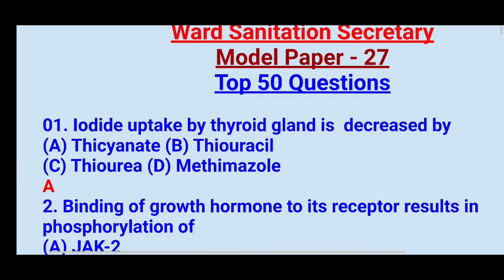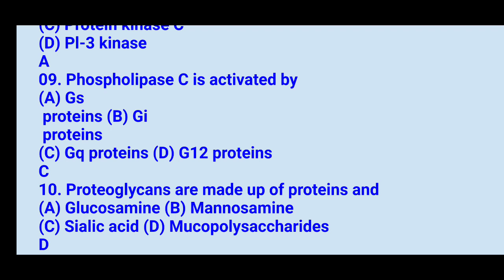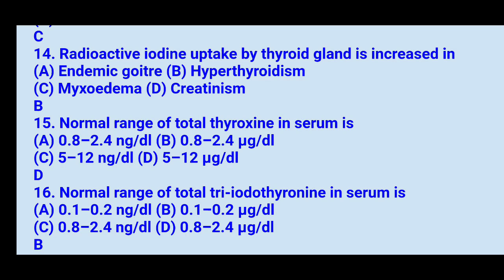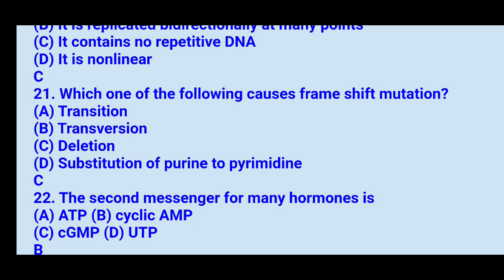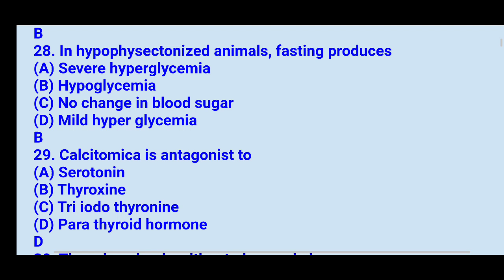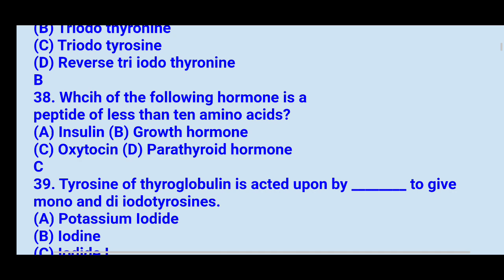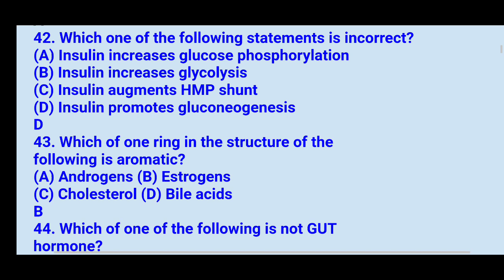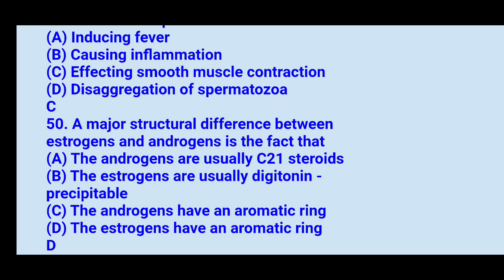Ward Sanitation Model Papers 27 | Sachivalayam Model Papers | Ward Sanitation Important topics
ward Sanitation and Environmental Secretary 50 important multiple choice questions (MODEL PAPER 27) is explained in this video class & this will help all the sanitation Secretary aspirants in their quick preparation

ward Sanitation 11 మోడల్ పేపర్లు కావల్సిన వారు (TELUGU & ఇంగ్లీషు మీడియం యేదైన)
130rs phone pay or Google pay చేసి same number కి wtasap పెడితే మీకు pdf vastundhi 10 Model Papers, more than 500 Questions
& మీకు 6 months current affairs కూడా వస్తాయి 1050 current Affairs.

వార్డ్ శానిటేషన్ E BOOK (total syllabus కవర్ అయ్యే Material) కావాల్సిన వారు తెలుగు లేదా english medium 500 rs 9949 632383
కి phone pay లేదా google pay ద్వారా పే చేసి screen shot same నెంబర్ కి Whatsap lo petandi,miku ventane material వస్తుంది

current affairs 120rs 6 months current affairs 1050+bits